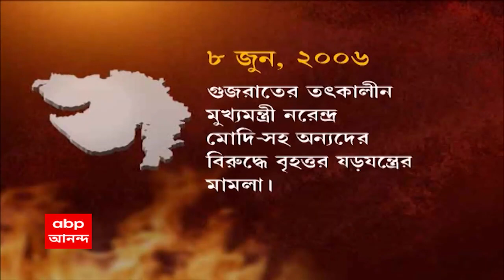Gujrat Violence : গুজরাত হিংসায় মোদির বিরুদ্ধে রাজনৈতিক উদ্দেশ্যে মিথ্যে অভিযোগ, বলছেন শাহ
গুজরাত হিংসা মামলায় তৎকালীন মুখ্যমন্ত্রী নরেন্দ্র মোদিকে দেওয়া SIT-এর ক্লিনচিট বহাল রেখেছে সুপ্রিম কোর্ট। এই রায়কে স্বাগত জানিয়ে কেন্দ্রীয় স্বরাষ্ট্রমন্ত্রী অমিত শাহর অভিযোগ, নরেন্দ্র মোদির বিরুদ্ধে রাজনৈতিক উদ্দেশ্যে মিথ্যে অভিযোগ করা হয়েছিল। কাকে রাজধর্ম পালন করতে বলেছিলেন প্রয়াত অটলবিহারী বাজপেয়ী? পাল্টা প্রশ্ন তুলেছে বিরোধীরাও।